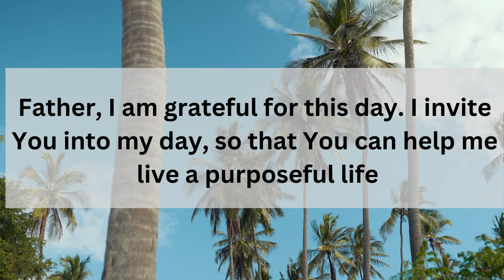God will give you a miracle after saying this prayer🙏 God's message for you, God's message for me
​@You.restill_standing brings God's message for you, to show God's love, mercy, and good plans toward us.

Prayer is how we communicate with our father and the bible says there is power in our tongue. You command your day each time you make this powerful prayer.
Make it a habit to do that on daily basis.